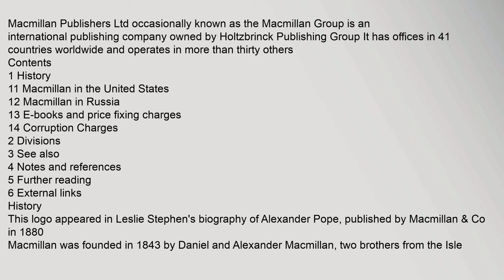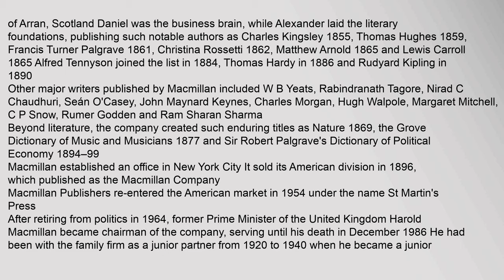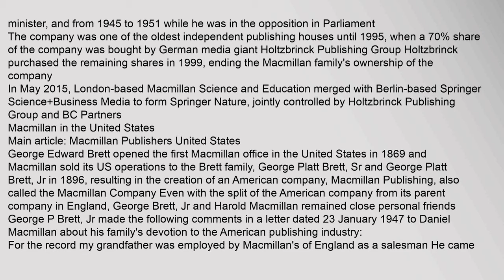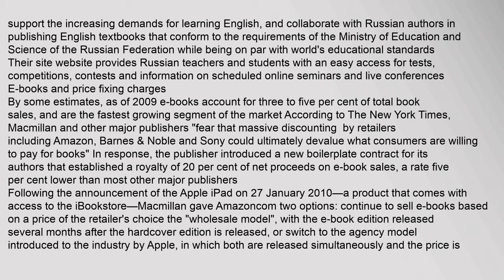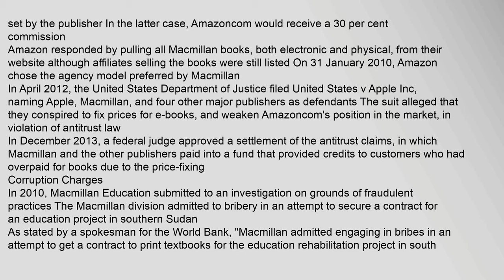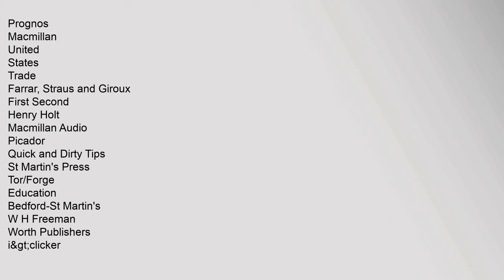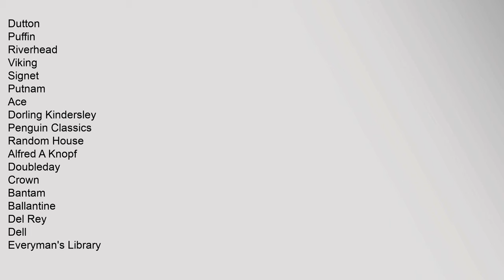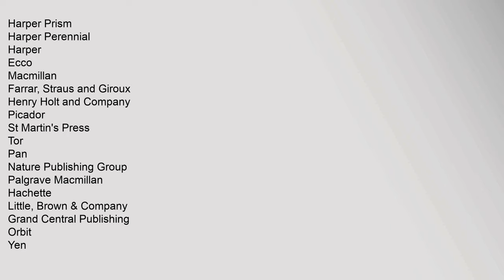Macmillan Publishers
Contents
1,History
11,Macmillan,in,the,United,States
12,Macmillan,in,Russia
13,E-books,and,price,fixing,charges
14,Corruption,Charges
2,Divisions
3,See,also
4,Notes,and,references
5,Further,reading
6,External,links
History
This,logo,appeared,in,Leslie,Stephens,biography,of,Alexander,Pope,,published,by,Macmillan,&,Co,in,1880